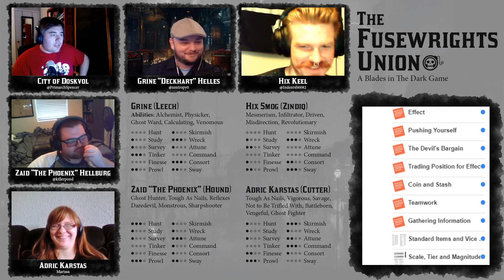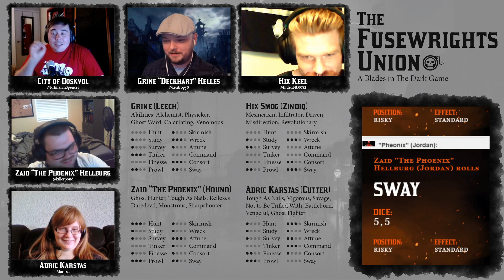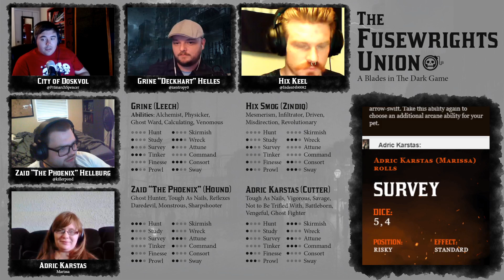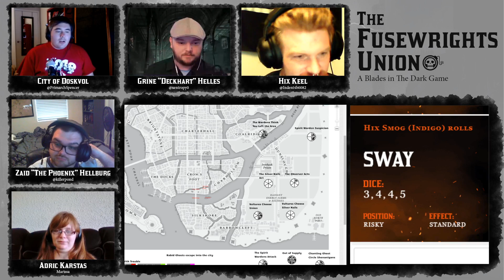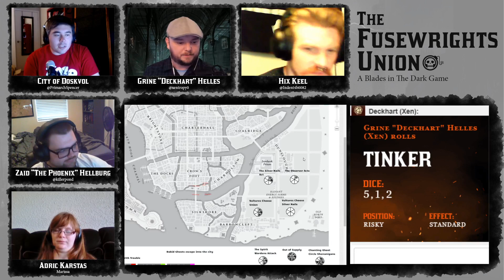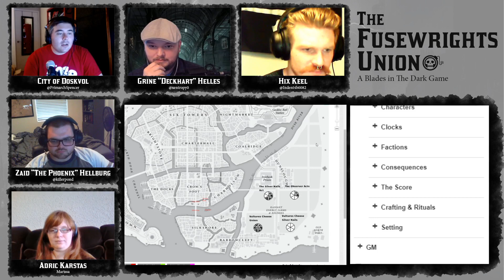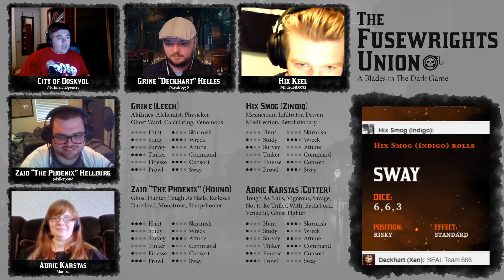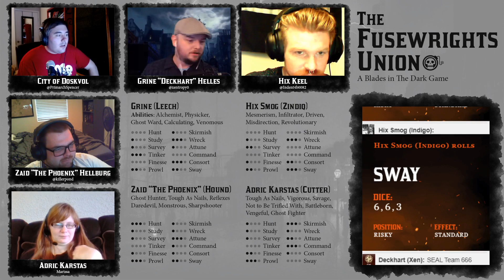Fusewrights Union Episode 16 Part 2 - Blades in the Dark